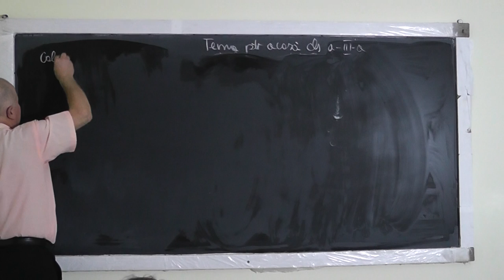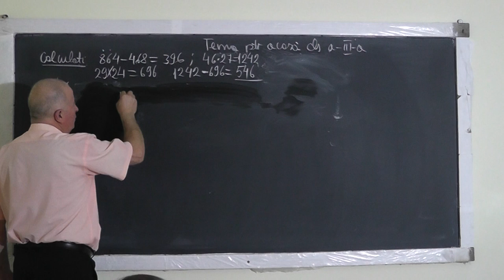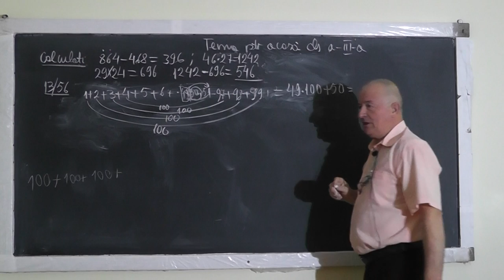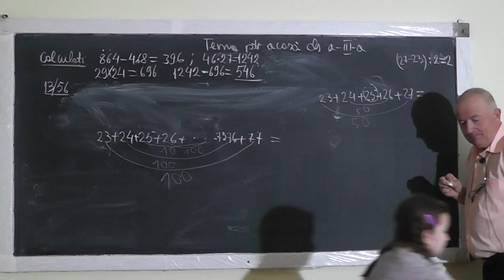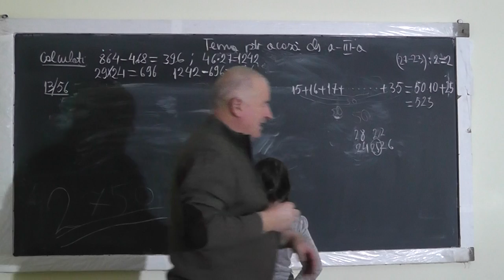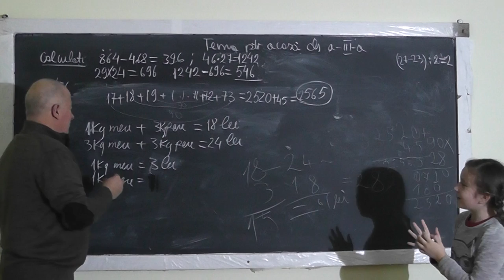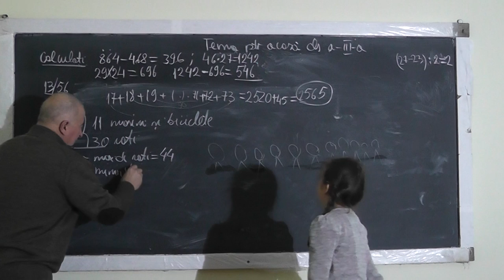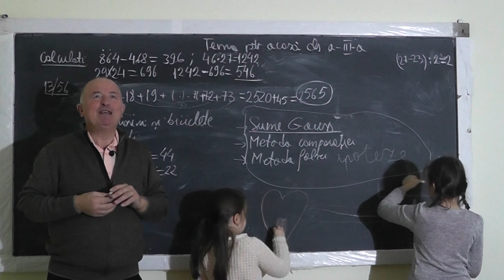Lectia 1249 - Probleme rezolvate prin Metoda comparatiei | Metoda falsei ipoteze - Clasa 3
Aceste lectii sunt SUSTINUTE de VOI si daca va sunt utile, as aprecia un Like, Share, Comment - In aceasta lectie de matematica pe care o puteti vedea in direct si pe rezolvam o serie de probleme prin metoda comparatiei si metoda falsei ipoteze la clasa a III-a.